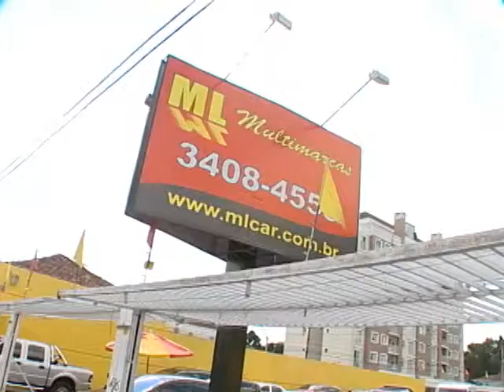SHOPTOUR CTB - ML MULTIMARCAS 01